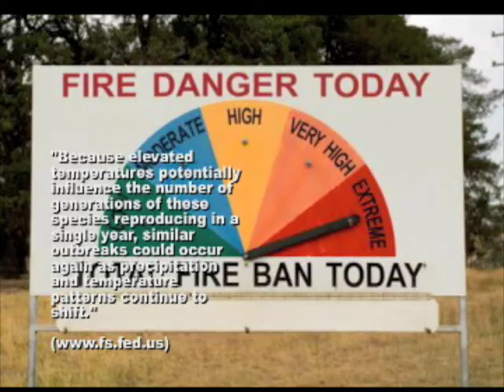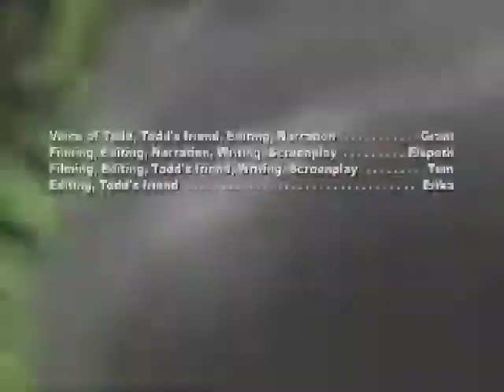WWU Climate Quest 2009 - "Todd Timothy Thompson: The Life of a Tree"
"Todd Timothy Thompson: The Life of a Tree" was made by high school students participating in Climate Quest at Western Washington University during the summer of 2009. Participants studied present and future effects of global warming on the Nooksack River watershed and bioregion, while documenting and sharing their learning experience and perspective through film.